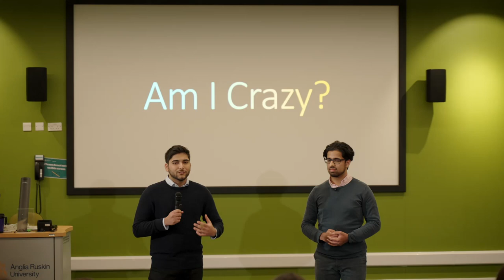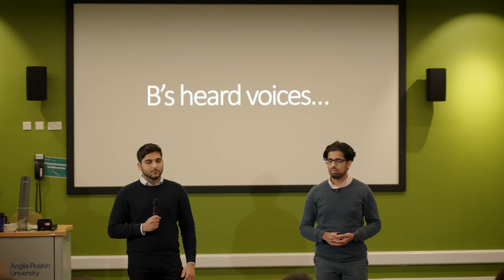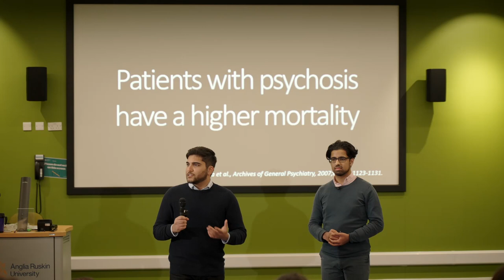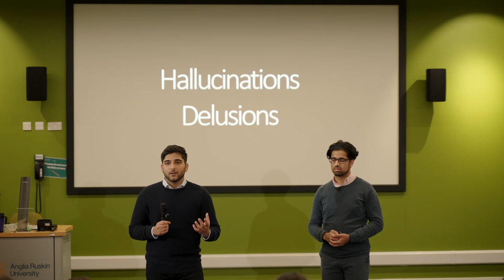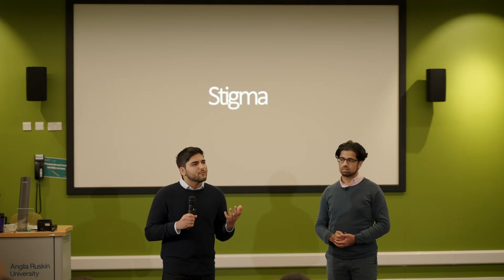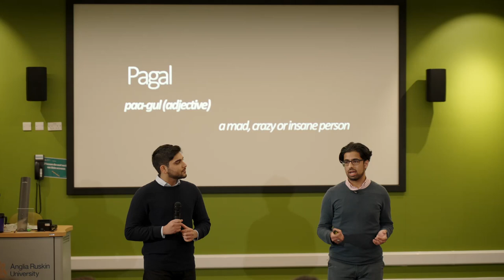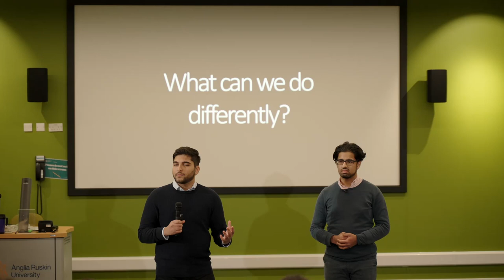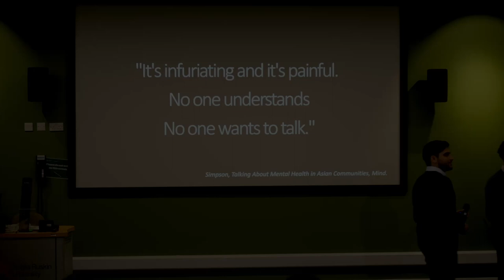Am I Crazy? | Rohan Kumar Mehra & Syed Mohammad Fateen Maqbool | TEDxAngliaRuskinUniversity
Am I crazy? Many patients with schizophrenia facing stigma and discrimination often ask themselves this question. Such treatment is even more prevalent in minority ethnic communities, despite schizophrenia being a leading cause of disability in low- and middle-income countries.

Through breaking barriers and challenging stigma, Rohan and Syed take you on a thought-provoking journey that will transform your perception of psychosis. As medical students from the United Kingdom, they have a combined six years of teaching experience and enjoy presenting their award-winning research at international conferences.

Connect with Rohan K Mehra on LinkedIn and Twitter @RohanKMehra
Connect with Syed M F Maqbool on LinkedIn and Twitter @SyedMFMaqbool

This talk was given at TEDxAngliaRuskinUniversity using the TED conference format but independently organized by a local community.
Credit:
Video editor: David Rincon Jimenez

About TEDx: In the spirit of ideas worth spreading, TEDx is a program of local, self-organized events that bring people together to share a TED-like experience. At a TEDx event, TEDTalks video and live speakers combine to spark deep discussion and connection in a small group. These local, self-organized events are branded TEDx, where x = independently organized TED event. The TED Conference provides general guidance for the TEDx program, but individual TEDx events are self-organized

Connect with Syed M F Maqbool on LinkedIn and Twitter @SyedMFMaqbool This talk was given at a TEDx event using the TED conference format but independently organized by a local community.